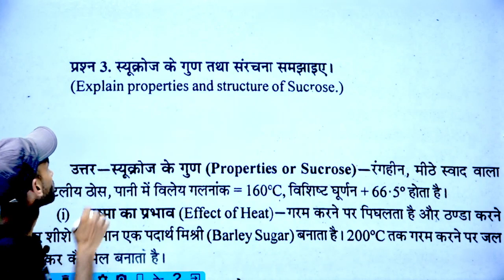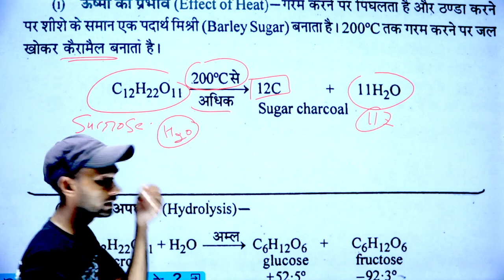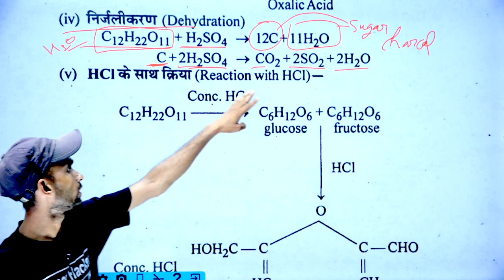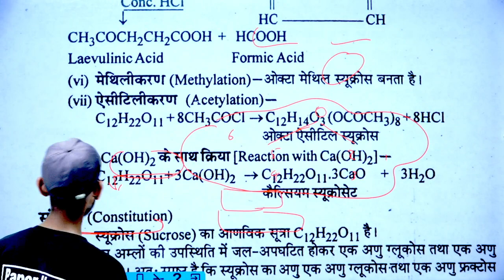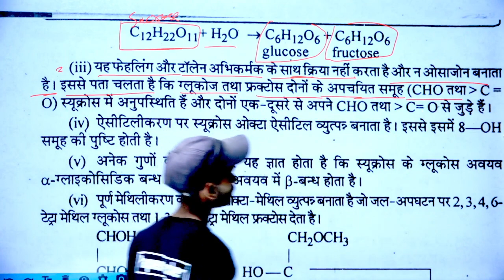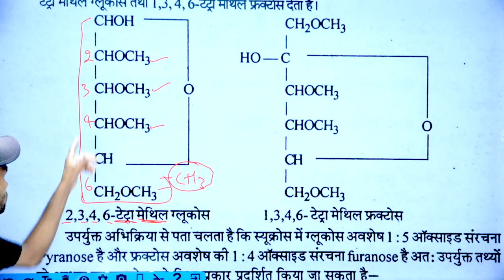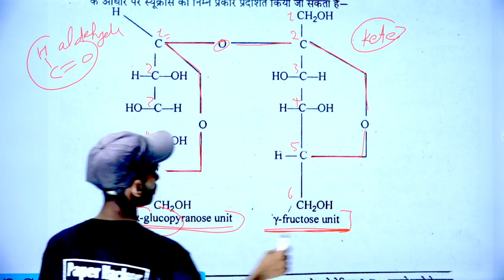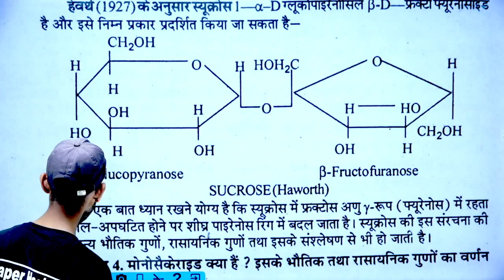Properties of Sucrose, सुक्रोज के गुण, Bsc 2nd semester Chemistry